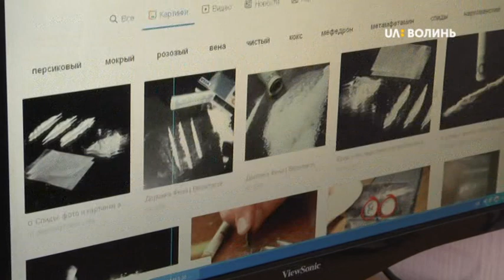У Луцьку волонтери і правоохоронці замальовували рекламу наркотиків